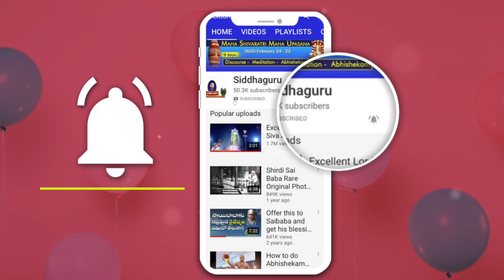Napoleon Bonaparte biography ||నెపోలియన్ తన జీవితం ద్వారా తెలిపిన మర్మమేమిటి?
Siddhaguru speaks about entire universe depends on human nature. Humans are creating lot of problems to nature. Humans should lead a happy and peaceful life.
Napoleon Bonaparte life is an example to this.
He was a common person and became ruler of France.
when was he born?
Rousseau was the guru of Napolean Bonaparte
Rousseau told Napolean Bonaparte that you should give life to achieve your goal.
So he followed his guru.
Napolean Bonaparte was a soldier first and after 8 years he became general of Military.
What was the award given to him at age of 26?
What was his role in French revolution?

Venue : Shiva Shakti Shiridi Sai Anugraha mahapeetam, Ramaneswaram
Nagireddipalli,
Bhongir,